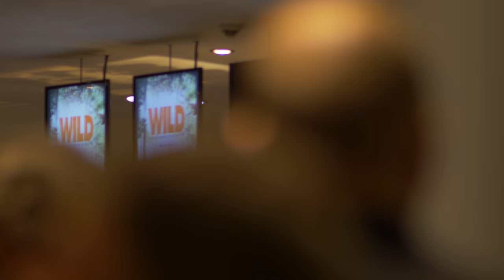Film Premiere "WILD" - shot on VariCam by Luc Enting & Dick Harrewijn | Panasonic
Explore the nature of the Netherlands with the latest film by Luc Enting - "WILD: Bonte Families op de Veluwe". Over two years the cinematographers Enting and Dick Harrewijn filmed in Veluwe, Netherlands' largest nature reserve in the province of Gelderland. The film was shot on VariCam 35 and Panasonic GH4 and premiered on 22 January 2018 in the city of Ede. A total of 618 hours of material led at the end to the unique dramatized nature documentary that is "WILD".